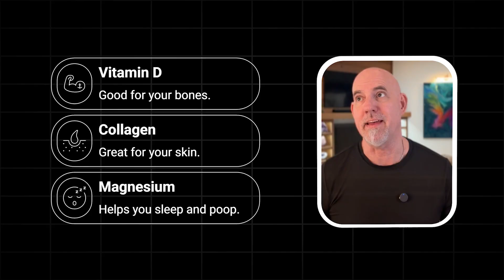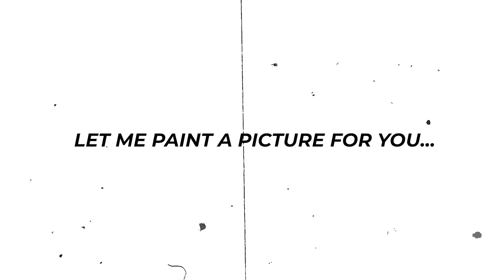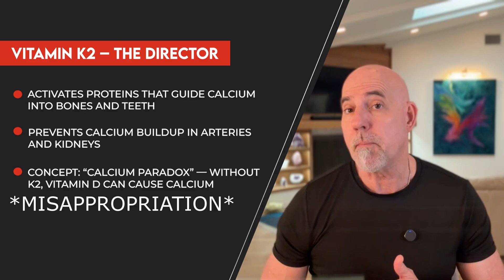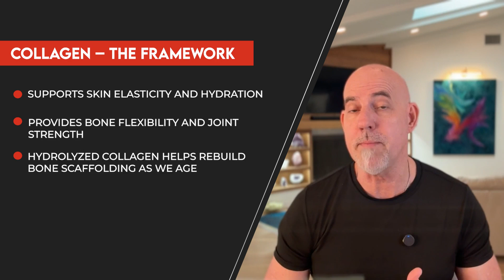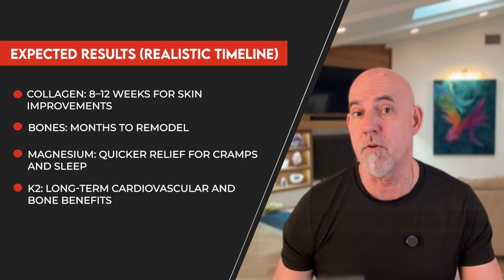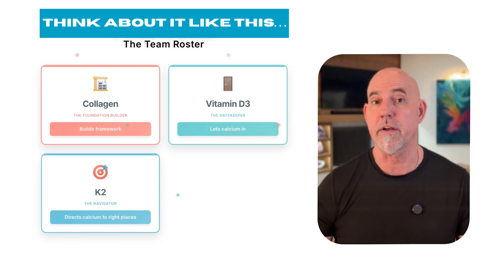Collagen, D3, K2 & Magnesium After 50? An ER Doctor Explains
If you’re over 50,
you’ve probably heard someone say,
“Take vitamin D for your bones,”
or “Collagen’s great for your skin,”
or “Magnesium helps you sleep…”
…“and poop”
All true…
But here’s what you may not know:
these nutrients don’t help us thrive, in isolation.
They work as a team.
And when you stack them right—
collagen,
vitamin D3
K2,
and magnesium—
you’re actually optimizing how they function together.
That’s what the science is showing,
and that’s what I want to unpack today,
with exactly how this combination supports…
your bones,
your heart,
your joints,
your skin,
and even your mood and muscle function.
I’m also going to flag who should be cautious,
how to talk to your doctor about these supplements,
and I’ll show you what “smart stacking” looks like
in regard to these nutrients…
and how they affect the body.
As always, nothing here is intended to be personal medical advice,
but it is evidence-based information
that you can bring to your doctor
to discuss and get their input.

I want to talk about these four nutrients
that don’t just help you on their own—
but when you put them together,
they actually work better as a team.
Now, let me paint a picture.
Imagine…building a skyscraper…
And the materials that might be involved to build it.
We can think of Collagen as the metal frame of the building…
But in the body, here’s the correlation:
Collagen gives your bones structure and flexibility.
Calcium, on the other hand
is the concrete,
the marble…
and hard fixtures.
Vitamin D3 is the doorman…
letting calcium into the building.
Vitamin K2 is the contractor…Directing the project…
And telling everyone where to go.
It says, “Calcium, you go into the bones and to the teeth…
And stay away from those arteries and kidneys.”
And magnesium?
Magnesium is the power switch that turns on the lights…
so vitamin D…can actually work.
If one of those pieces is missing,
the building is weaker and less stable at its core.
If they’re all there, the building is strong and stable.
Let’s break em down one at a time.
Vitamin D3—
We know it as the “sunshine vitamin.”
It helps your gut absorb calcium from food.
But that’s not enough on its own.
That’s where K2 comes in.
K2 activates proteins that guide calcium into bones and teeth…
to keep it out of soft tissues…
like blood vessels and the kidneys.
Without K2,
taking more vitamin D acts like a bad investment…
sending calcium to the wrong places,
leading to hardening of the arteries
instead of stronger bones.
That’s part of what we call… “the calcium paradox.”
Now magnesium…?
This one flies under the radar,
but it’s huge.
Magnesium is needed to convert vitamin D into its active form—
the form your body can use.
Without enough magnesium,
vitamin D just sits there...
like an unopened can of sardines.
Magnesium also helps your muscles relax after they contract,
keeps your heartbeat steady,
and supports your nerves.
If you’ve ever had muscle cramps
in your calves or in your thighs,
Twitching of your eyelids,
or trouble sleeping,
Magnesium could be a missing part of the puzzle.

And collagen.
People think of collagen as just a “beauty supplement.”
The science shows it can improve skin hydration…
and elasticity.
But it also plays a key role in bone and joint health.
Remember that skyscraper?
Collagen is the rebar inside of your bones—
the flexible scaffolding that minerals attach to.

As we age, we make less of it.
That can mean weaker bones,
stiffer joints,
and drier skin.
Hydrolyzed collagen—taken daily—
has been shown to help rebuild some of that framework.

Dietary supplements discussed in this video — including those in my supplement line — are not intended to diagnose, treat, cure, or prevent any disease.
Always consult your healthcare provider before starting any new supplement or medication.